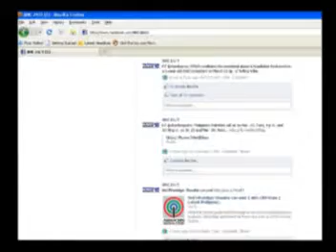ANC15 Anniversary Promo [Version3]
Yvette Novenario

ABS-CBN News Channel Promo (Version3)